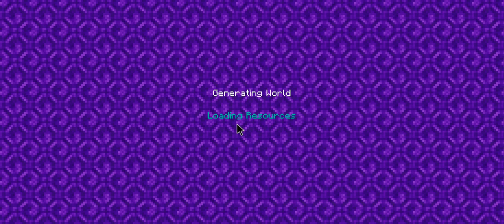fan grown gamer vs hacker 1v1 duel